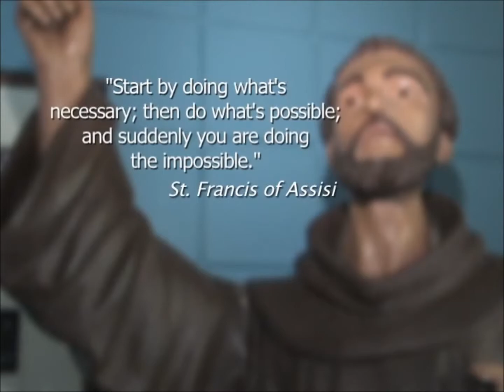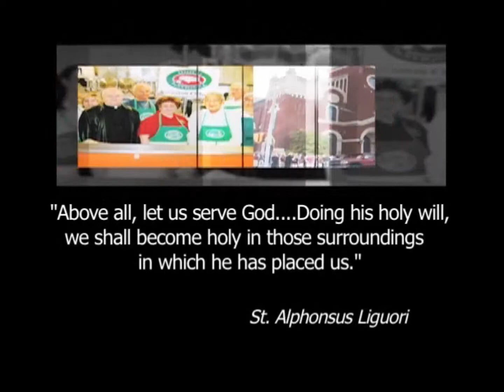Tribute to 2009 Presidential Medalist: Msgr. Constantine Siconolfi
Each fall, Marywood University bestows its highest honor, the Presidential Medal, on individuals or groups whose lives and work exemplify the mission of Marywood, with a particular focus on education as empowerment and service as a vehicle for social justice. These are the stories of leaders with bold hearts--people who have achieved their full potential to live as conscientious citizens in a pluralistic society.